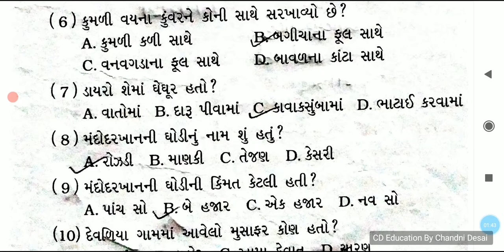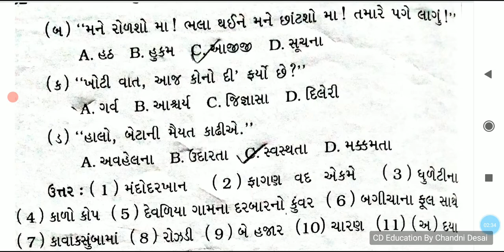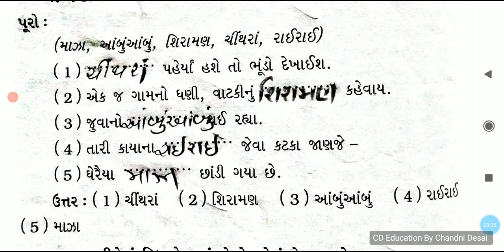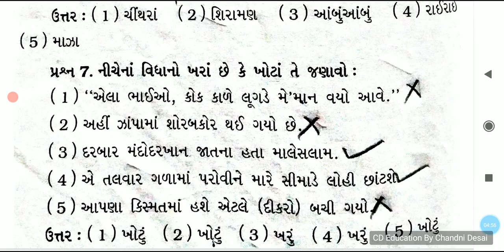પાઠ-9 દીકરાનો મારનાર-4#ધોરણ8